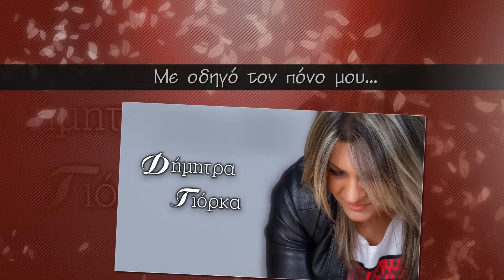ΔΗΜΗΤΡΑ ΓΙΟΡΚΑ | " ΜΕ ΟΔΗΓΟ ΤΟΝ ΠΟΝΟ ΜΟΥ" © 2019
Κλαρίνο: Νίκος Χαλκιάς

Ακουστική κιθάρα: Γιάννης Διαμάντης

Λαούτο: Φώτης Παπαζήκος

Μπάσο: Αντώνης Νικολάου

Τουμπελέκι - Ρεκ: Γιώργος Ζούμπας

Τουμπελέκι - Ρεκ: Παύλος Λαζοκίτσος

Νταούλι: Γιώργος Ζούμπας

Mix-mastering: Μπάμπης Μπίρης  b.k

Photo & Video: George Megas